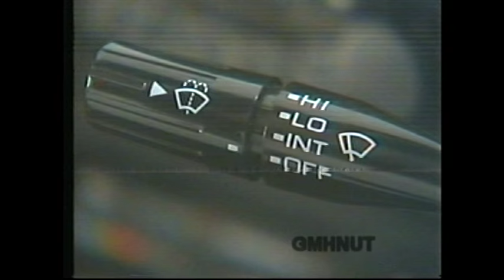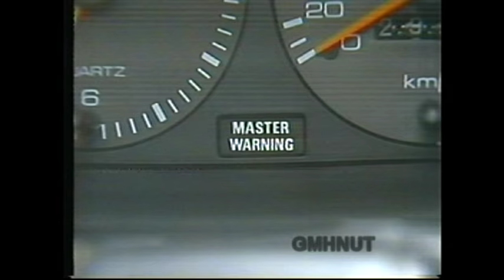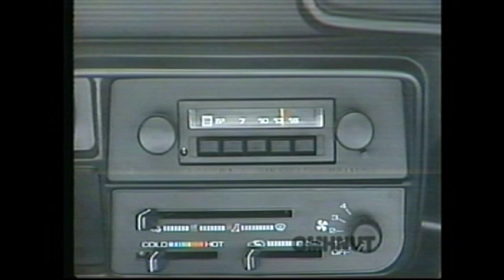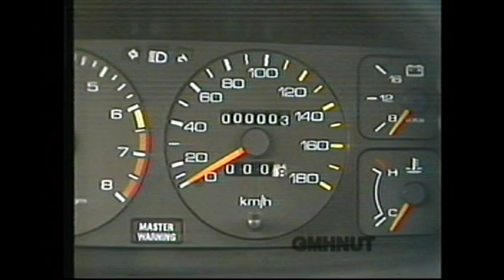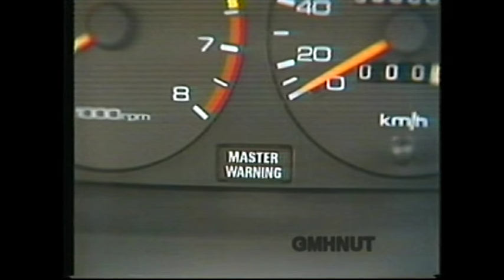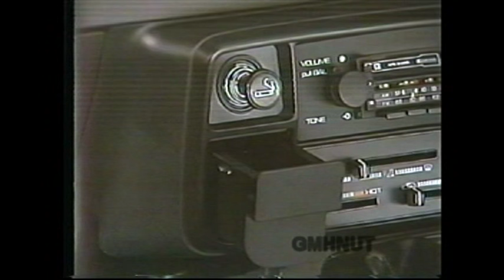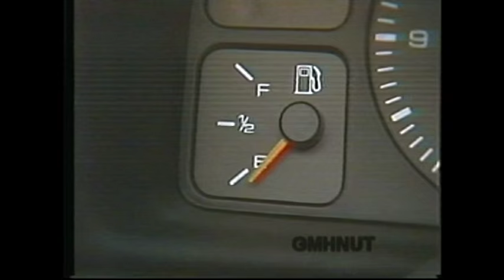Official Holden Gemini TG Model Range Promotional Information DiscoVision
This clip outlines the entire Holden Gemini TG model range. This vision was taken from an official GMH DiscoVision format Laserdisc and was used by dealers to outline features of particular model via a GMH Video Centre usually located in showrooms.